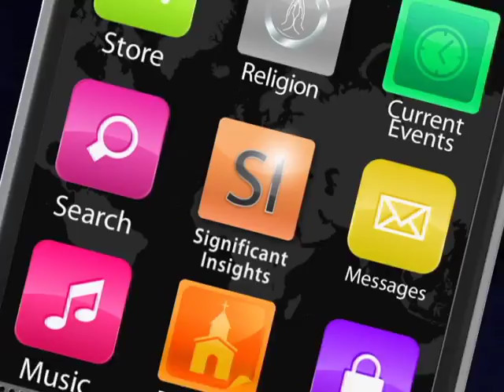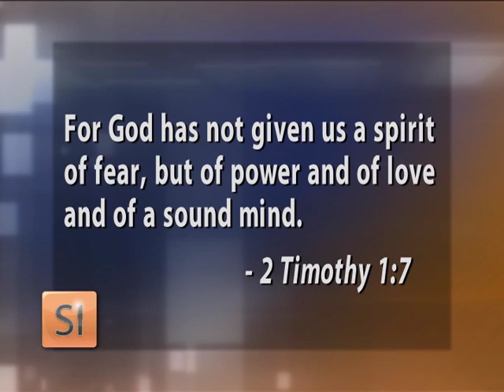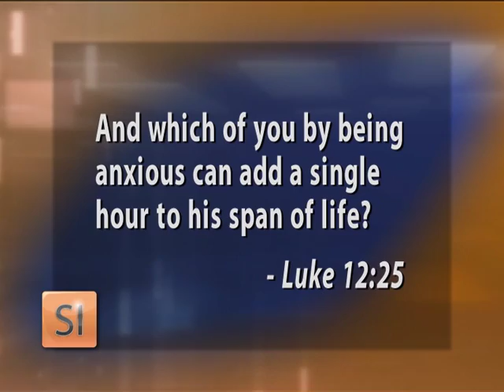David Jeremiah on TLN's Significant Insights with Jerry Rose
David Jeremiah on TLN's Significant Insights with Jerry Rose. Pastor Bill Sy of Open Door Christian Church gives final thoughts.